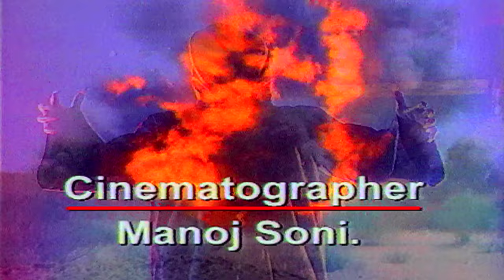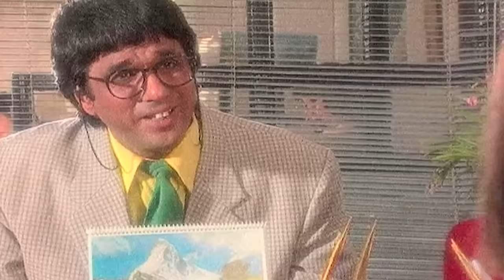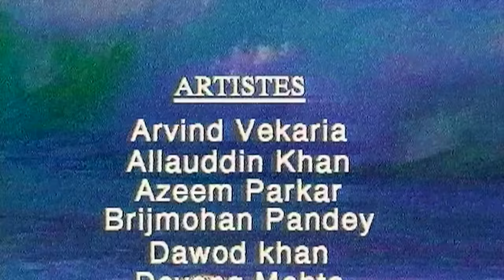Superhero Episode 116 | शक्तिमान vs अँधेरा कायम रहे | Hindi Kahaniya | Hindi TV Serial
Superhero Episode 116 | शक्तिमान vs अँधेरा कायम रहे | Hindi Kahaniya | Hindi TV Serial. Shaktimaan vs Kilvish.